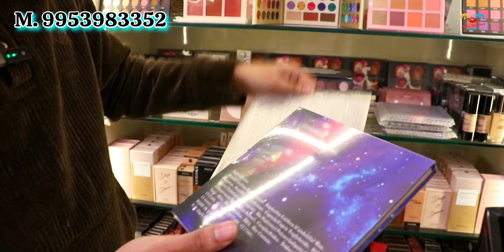India का सबसे सस्ता Branded Cosmetic यहाँ मिलेगा Cheapest Branded Cosmetic Wholesale Market in Delhi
*Bridal Tassel*
S-511, 1st floor, Vikas marg, Shakarpur, Delhi-110092
(Nearest Metro Station Laxmi Nagar IN front of metro pillar no 25   (Blue Line Metro)
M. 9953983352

branded cosmetic wholesale market in delhi 2023
branded cosmetics
fmcg products
fmcg business
fmcg business plan
fmcg products wholesale market in delhi
daily care products
fmcg products distributorship
parlour products wholesale market in delhi
beauty parlour items wholesale market delhi
salon wholesale market in delhi
parlour items
salon wholesale market in delhi sadar bazar